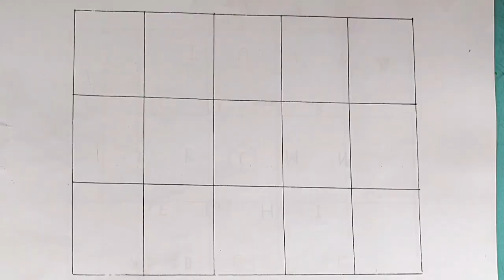conting, ginti, 123, learn to conting 1 to 100, 1 se 100 tak ginti, conting videos, numbers #123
😘😘 यहाँ पर हर सोमवार और शुक्रवार 0915 बजे न्यू वीडियो मिलेगी ?😘😘

Search Kijiye kids gyan online